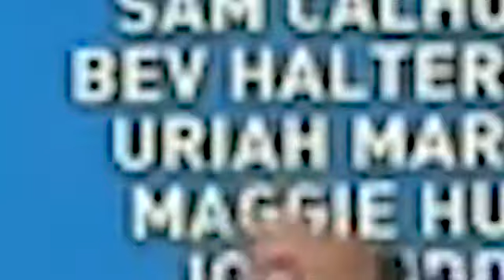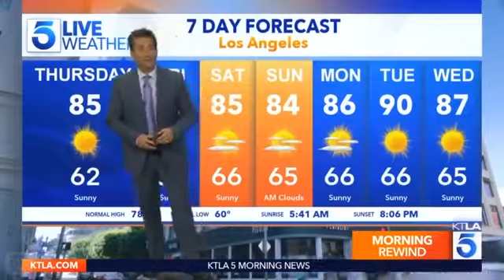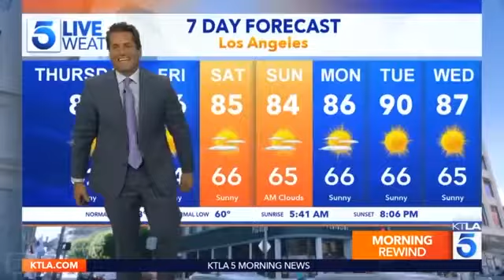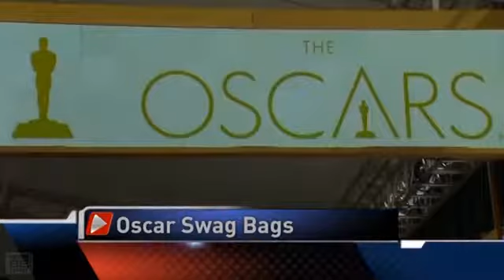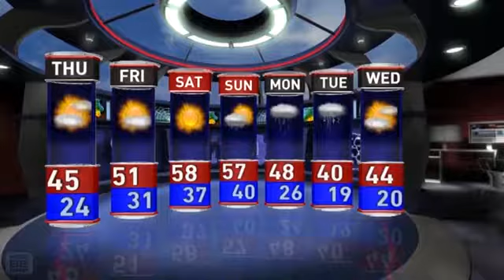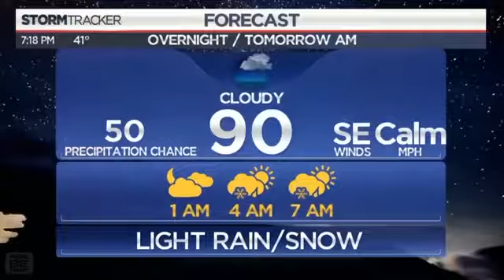BEST NEWS BLOOPERS #2